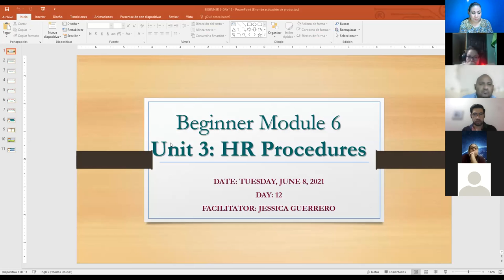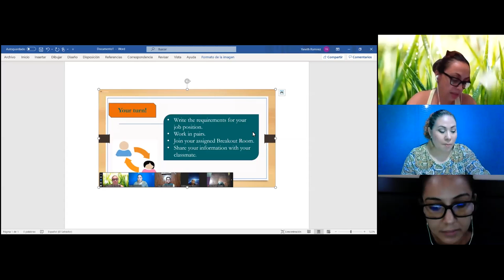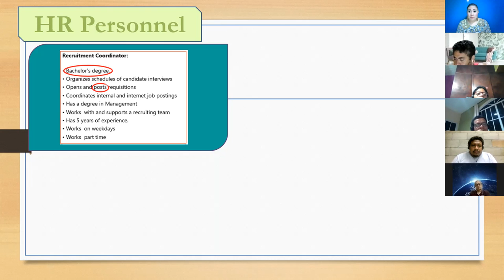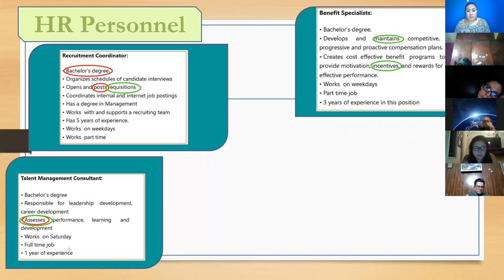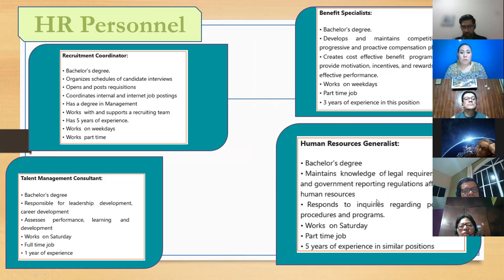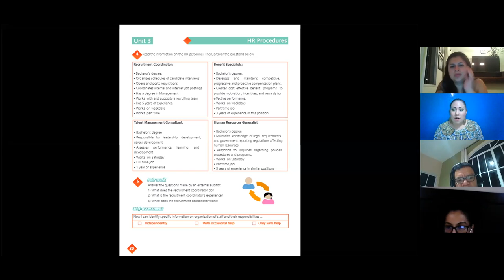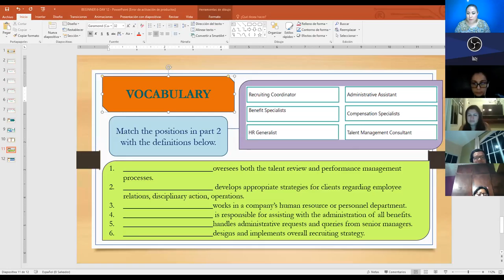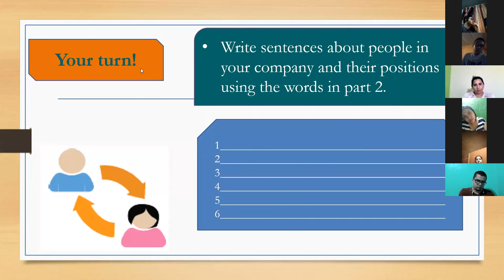Ingles Corporativo- Videoconferencia #12 Writing and understanding procedures